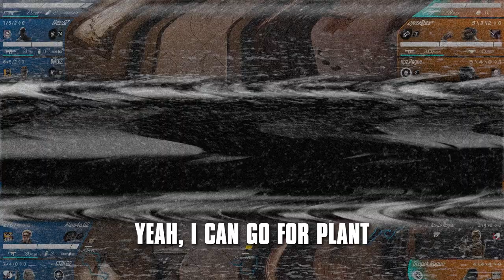G2 R6 SUPERTEAM IS BACK! | EUL 2022 Week 1 Voicecomms & Moments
We are back! And the team has something to say...